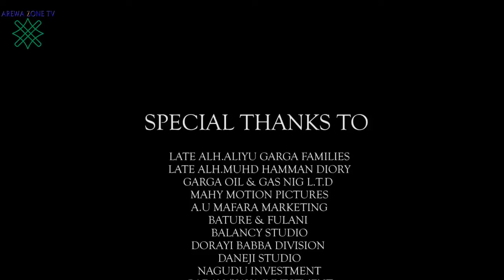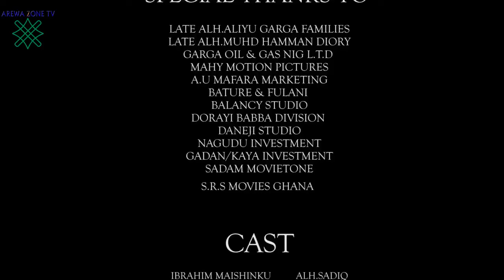Marayu 3&4: Latest Hausa Movies 2024 With English Subtitle (Hausa Films)